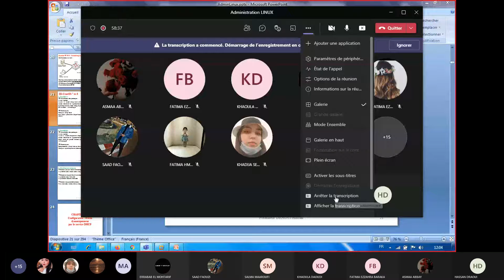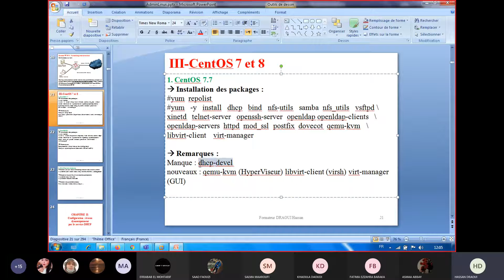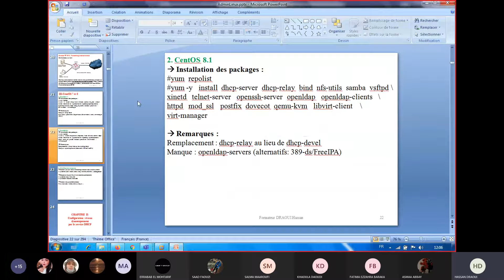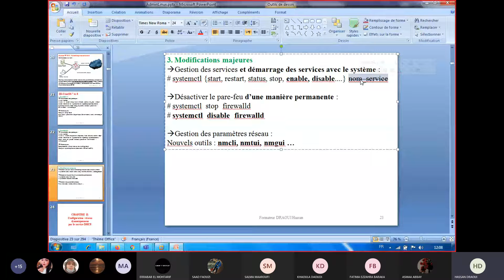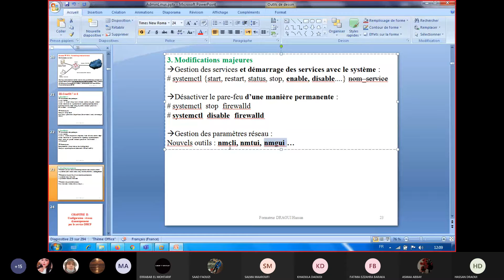17 CentOS 6, 7 et 8